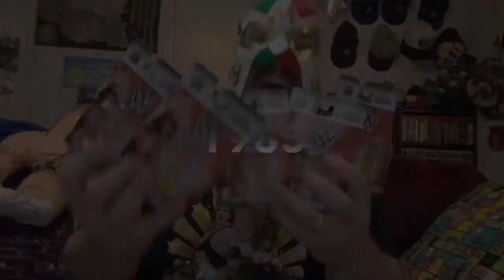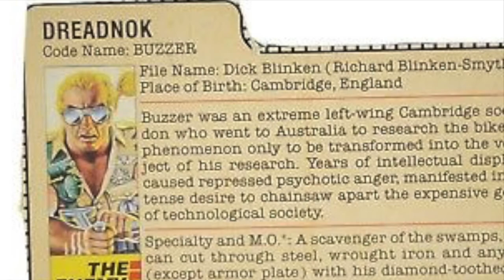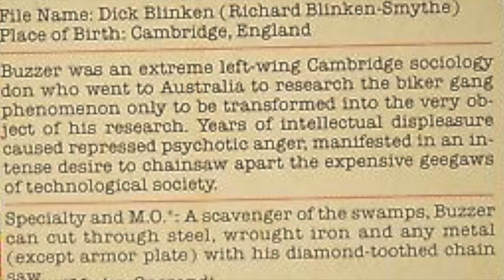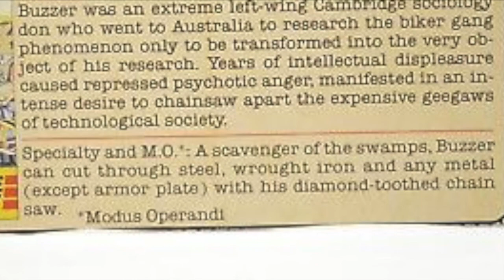Dreadnoks Buzzer - The Dan Classic Show